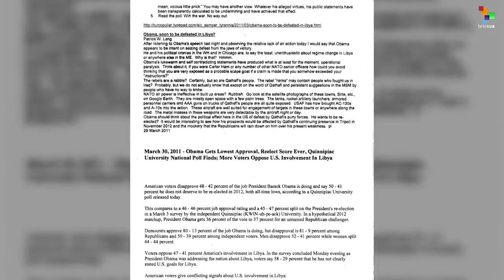Hillary Clinton's Involvement in Libya's Turmoil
5 years ago, the U.S. government and its NATO allies intervened in Libya to oust leader Muammar Gadhafi. Leaked documents show that Hillary Clinton - then Secretary of State - knew about armed rebel groups committing war crimes. Today, the country is divided and the civil war, unleashed by the intervention, rages